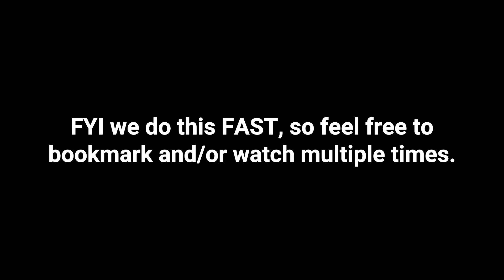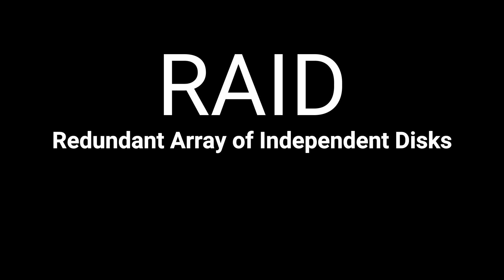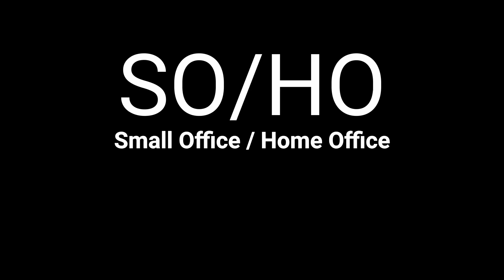ACRONYM CHEAT SHEET -for- 2023 COMPTIA A+ Exam (220-1101 & 220-1102)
This covers the acronyms you will need (according to COMPTIA themselves) in the 2023 version of the A+ Exam, both parts 220-1101, and 220-1102.
Hope it's helpful. Good luck. :)